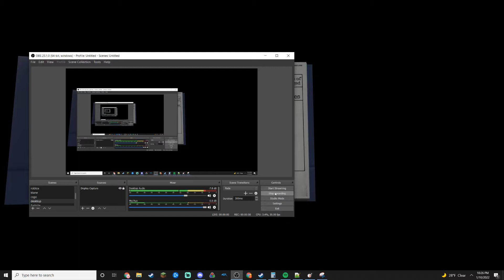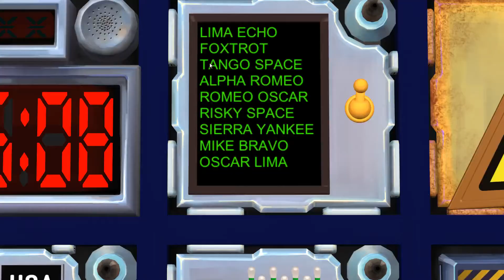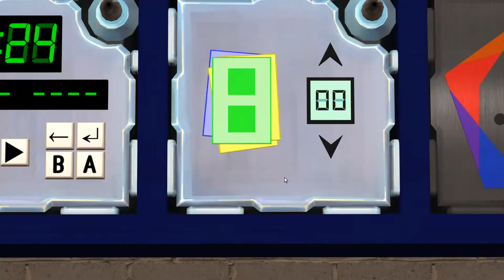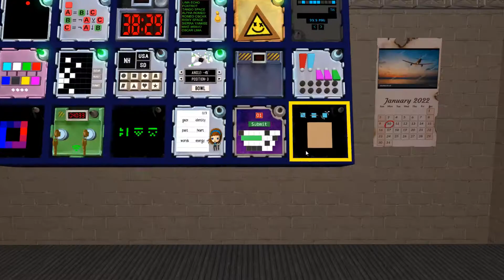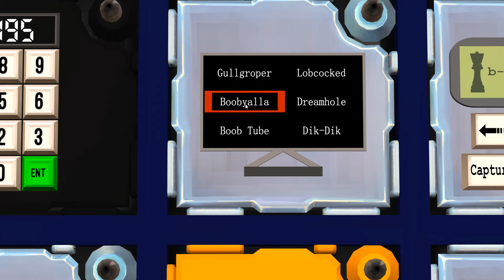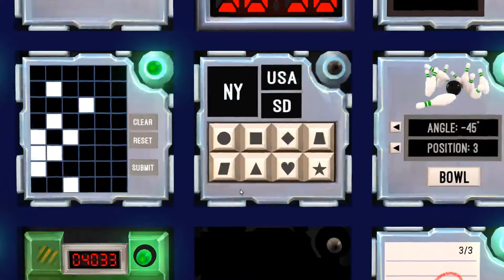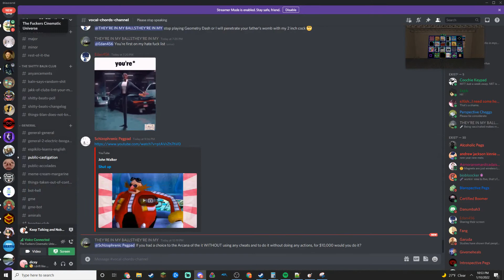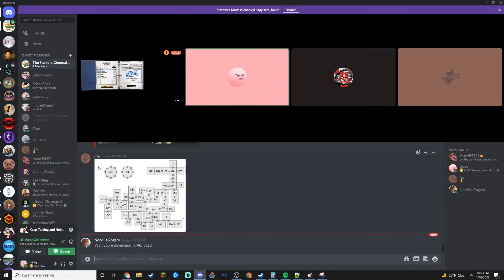Defusing BlvdBroken's Bomb of Bangers (Easy): Abridged - KTANE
major bag alert